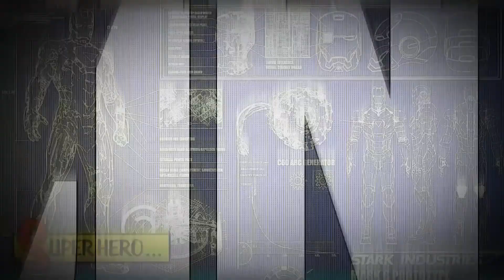FGGGbT Ep. 36: Supernatural's Colt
Fascinating Gadgets, Gizmos, and Gear-Based Technologies is the podcast where you learn how to make fictional science a reality!
Learn more about real life examples of this technology at

In the world of Supernatural, the Winchester Bros. have faced off against some pretty scary monsters including vampires, ghosts, werewolves, demons, angels, and even pagan gods.  Each one requires specific, hard to find items to defeat them, some of which you may not have on hand.  That is where convenience of The Colt comes in.  Built by Samuel Colt, it has the ability to kill anything in creation, except 5 specific entities.  Listen as The Brain Trust breaks down the monster killing powers of Silver and Garlic, as well as explaining how exorcisms could work.

This episode's panel of experts includes:

The Analytical Mastermind Daniel J. Glenn

Physics Phenom Dr. Michael Dennin